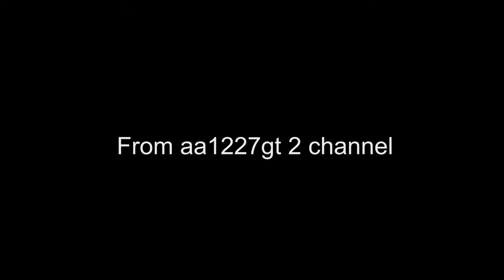Melitina Staniouta BLR Clubs 2016 Difficulty Symbols Sheet Rhythmic Gymnastics